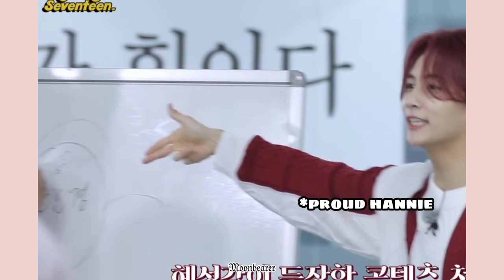(세븐틴) Seventeen Jeonghan and Joshua Moments that will make you smile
Another ship is sailing, Make way for them😀